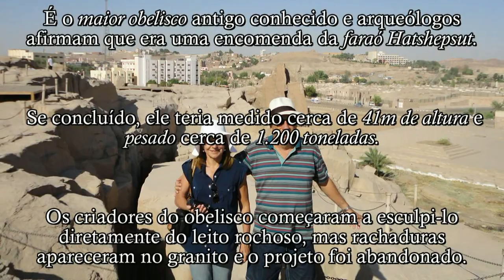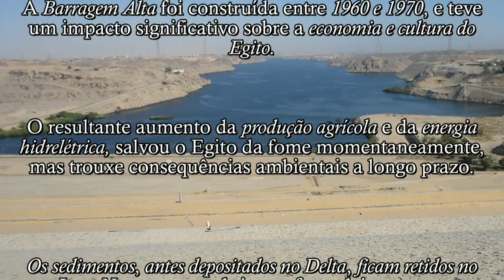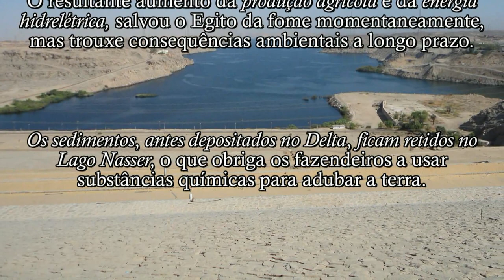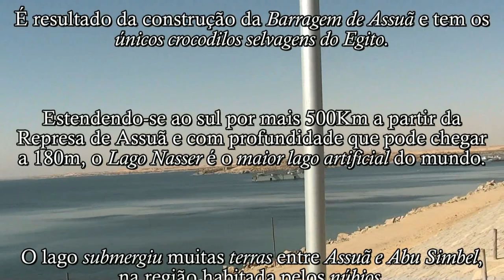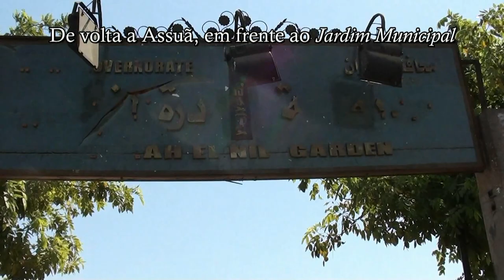Egito 20- Cruzeiro pelo Nilo: Obelisco Inacabado, Represa e Lago Nasser em Assuã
Vídeos e fotografias por Maria Helena Rozo - Creative Commons atribuição.

Texto - Parte dos textos foi retirada da Wikipedia.org, a outra parte foi pesquisada e escrita pela autora do vídeo.